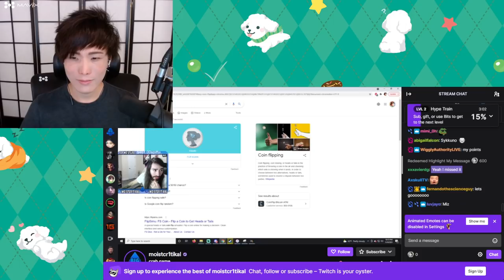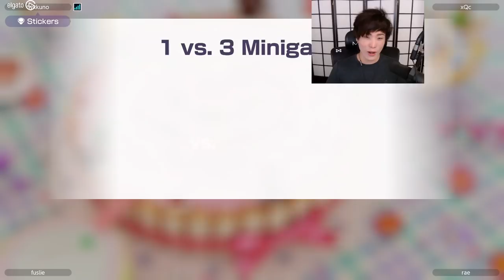"MoBa Gaming" Sykkuno"(Part.4) chill gaming day crabba game, mario Party Superstar ^_^ 11|09|21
34:36 mario Party Superstar